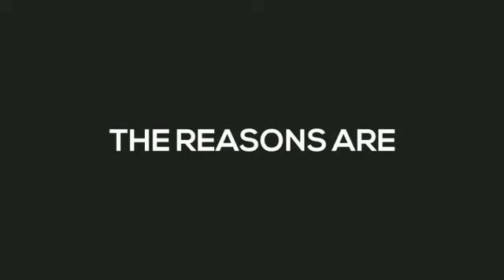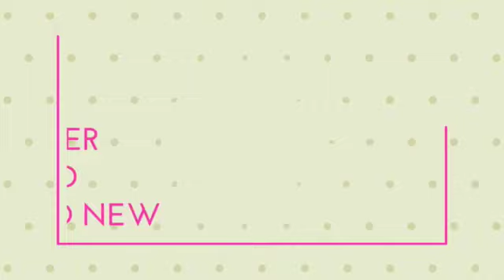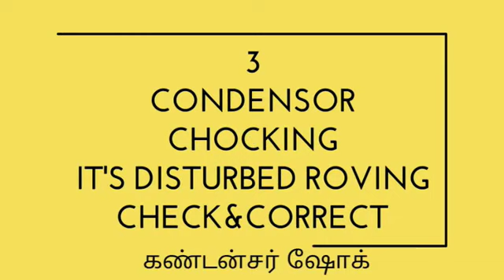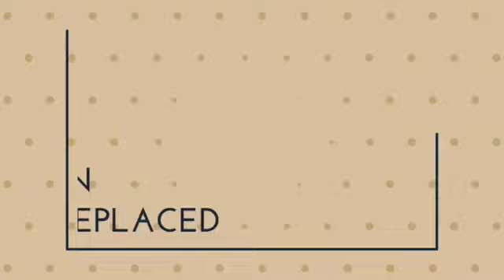Textile ring spinning Ringframe spindle idles Problems solve lean cops Faults trouble shooting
Textile ring spinning Ringframe  quality process spindle idles Problems solve lean cops Faults  correction trouble shooting reasons and solutions , If yarn breaks several numbers of times in one particular spindle, the cop made on this spindle looks deshaped and appears lean due to low yarn content on the cop. This is called as lean cop.